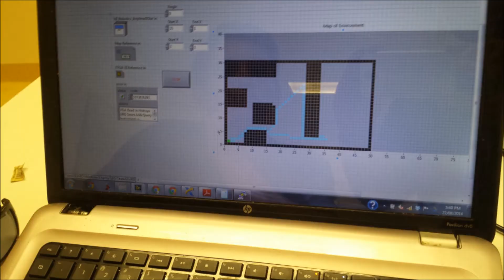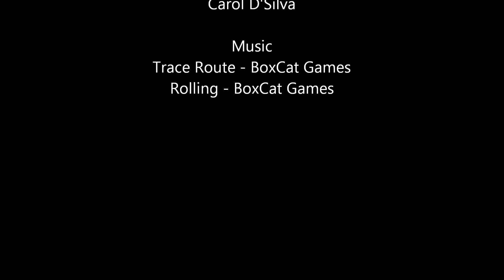Team G.U.A.R.D - Griffith University (GC) - Milestone 5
Team G.U.A.R.D: NI ARC Milestone 5
Demonstration showing the use of a myRIO and LabVIEW to control and differential drive robot using navigation, localisation obstacle avoidance and object handling. A Lidar is used to determine obstacle positions then Anytime D* path planning determines the a path between location A to location B. A seed in then placed in at location B and delivered to location C. The robot then returns to location A.